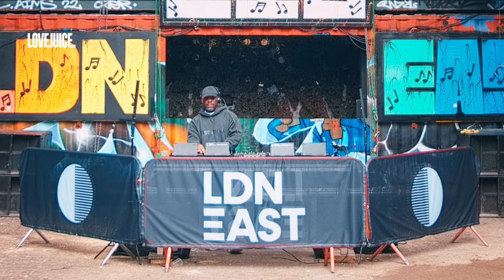George Mensah DJ SET - LDN East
George Mensah in the mix playing a selection of his own tracks and dope remixes he gravitates towards. Filmed in the iconic venue LDN East, Bidder Street, London which has hosted events such as Love Juice, East End Dubs and more this mix will be perfect for any house party looking for a vibe.